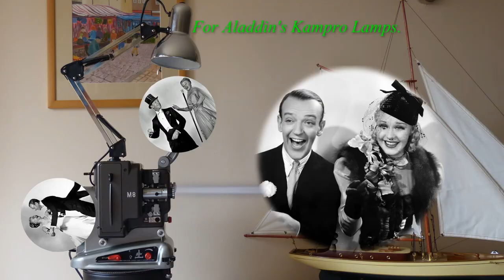Aladdins Kampro Lamp Paillard Bolex Fred & Ginger Special M8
Based on a Paillard Bolex M8 8mm projector, circa 1954, this mint condition projector has been sympathetically converted to a Fred Astaire & Ginger Rogers themed lighting feature. It has three internal LED's including one mounted in the lens & a 15 colour programmable infra red remotely controlled LED, in the period anglepoise type stainless steel shade. Also supplied is a high power white LED which can be simply interchanged with the colour LED. To create the Fred & Ginger theme, we have attached a pair of 7ich diameter iconic pictures of the couple, printed on high quality Kodak semi gloss paper in monochrome, covered with clear acrylic covers attached with stainless steel clips which are detachable should you wish to attach your own pictures.